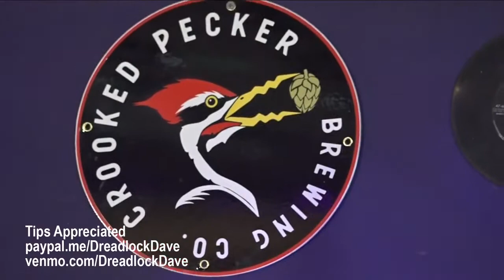Dreadlock Dave Live Stream March 23rd, 2021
Dreadlock Dave Live Stream EVERY TUESDAY @ 7PM EDT
Please Tune IN For Some Groovy Positive Vibes!
Peace & Blessings
D
I wish you peace & blessings during this complicated time!
I plan to live stream at least every Tuesday @ 7pm EDT until ???
I have been a full time musician in Cleveland Ohio USA for nearly 30 years!
Due to the COVID-19 virus, as many others, I have also lost mostly all of my income from live performances, teaching & recording sessions for the foreseeable future.
Of course I understand financial hardship has hit much of the world but generating money is not my primary inspiration to share this live music. My focus has always been, regardless of the musical vehicle, to spread the good vibes, peace & love!
I hope you will join me and share with friends! Have a groovy day! Peace, Blessings & Love ~ d
p.s. Thank you in advance if you would like to visit my virtual tip jar